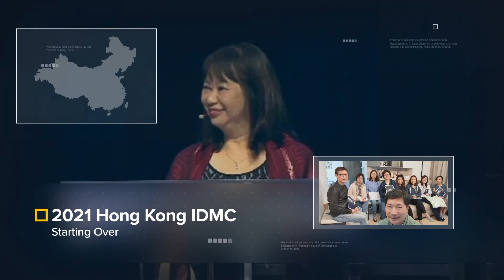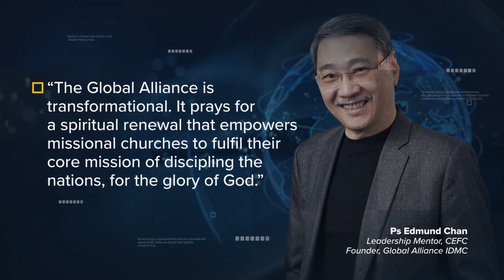Introduction to Global Alliance IDMC